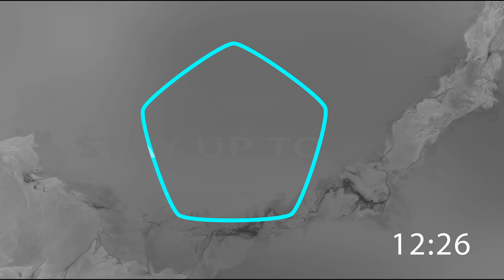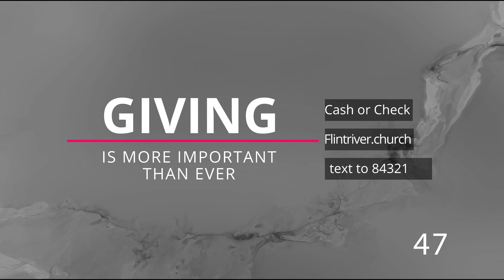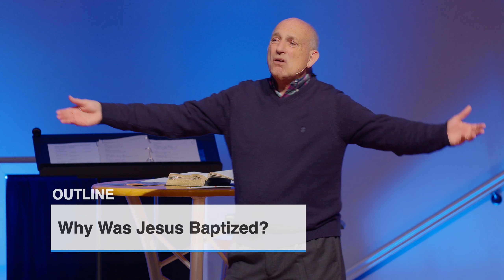Flint River Baptist Church Worship Service March 27, 2022